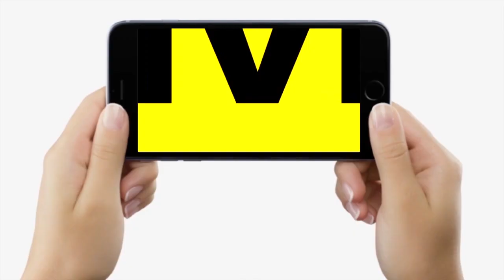RCP Singh को लेकर Lalan Singh ने कर दिया खुलासा, कहा- बिन बताए ऐसे बन गए थे Central Minister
RCP Singh को लेकर Lalan Singh ने कर दिया खुलासा, कहा- बिन बताए ऐसे बन गए थे Central Minister | Bihar News | LiveCities